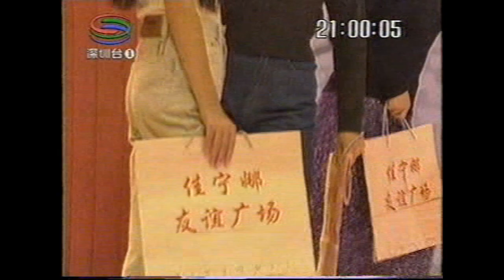TV 1997 国庆 深圳台 时装 田震